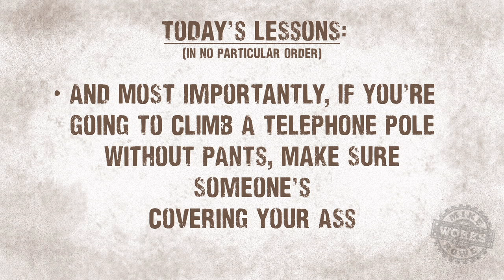Mike Rowe's Talk Show with Tony Becker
Who's Tony Becker you ask?  Why he's a Mouseketeer, a Builder, a ladder holder, a Kim Richards toting motorcycle guy, Poster Model and a Tradesman.  Here he is in another episode of "Lessons From The Dirt".